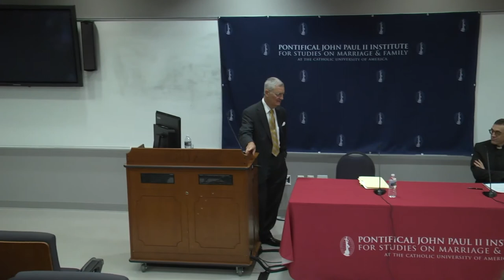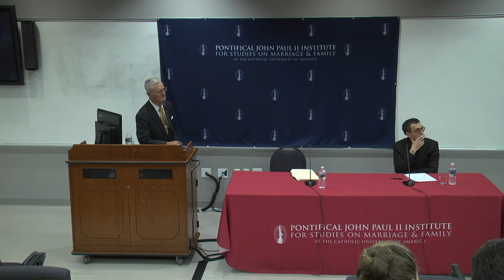Dr. R.V. Young: Literature Among the Ruins: The Case of Brideshead Revisited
Dr. R.V. Young presents "Literature Among the Ruins: The Case of Brideshead Revisited," as guest lecturer at the John Paul II Institute for Studies on Marriage and Family in Washington D.C. on October 25, 2017.